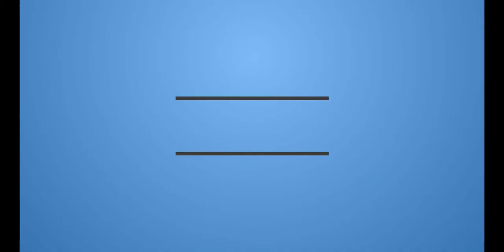SING 2 TRAILER #1 (2021) | REACTION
Check out Sing 2 Official Trailer starring Matthew McConaughey!
Synopsis: Buster Moon and his friends must persuade reclusive rock star Clay Calloway to join them for the opening of a new show.